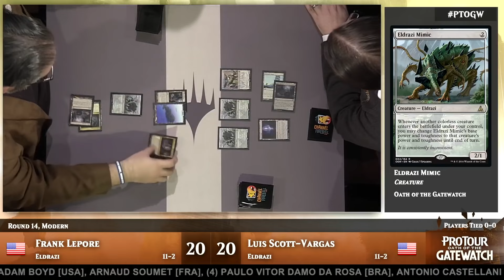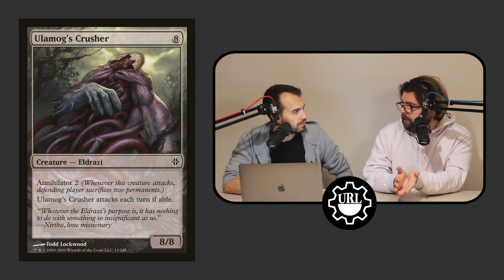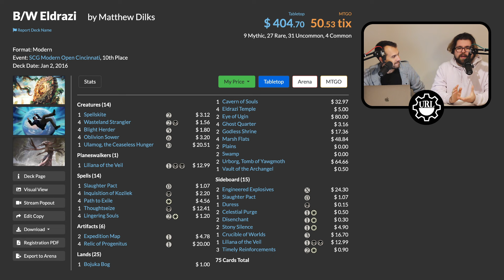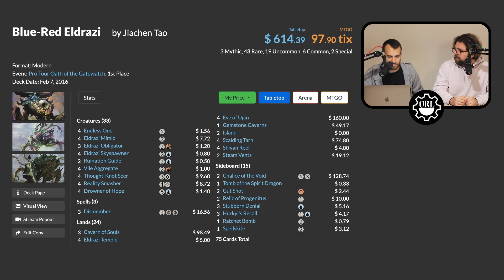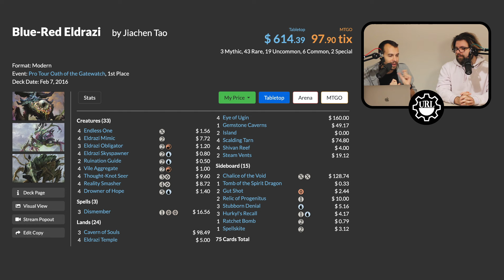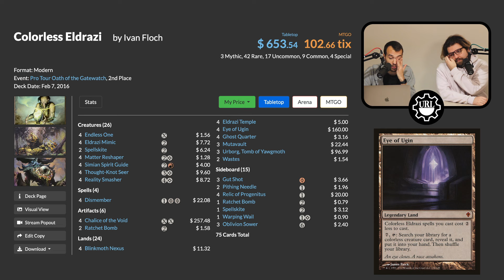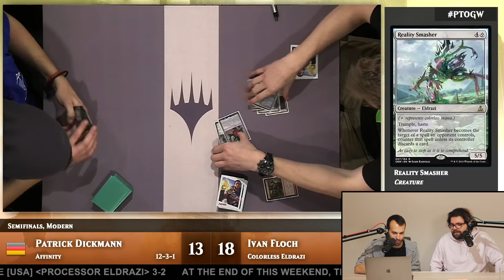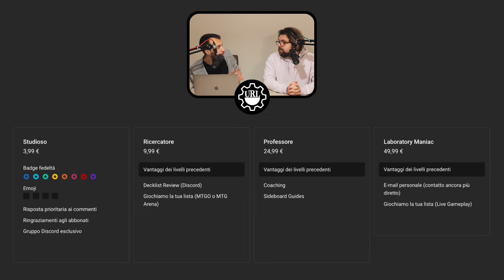ELDRAZI WINTER | Quando MODERN rischiò di morire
ERRATA CORRIGE PICCOLINA: Oath of the Gatewatch è uscita il 22 Gennaio 2016

TIMESTAMPS:
00:00 Modern bilanciato
01:13 INTRO
02:05 ELDRAZI WINTER: COS'È?
07:54 La prima lista Eldrazi
09:38 Banlist 18 Gennaio 2016
12:12 Conseguenza della Banlist
16:44 PRO TOUR OATH OF THE GATEWATCH
21:00 i Protagonisti del disastro
27:03 Lista stock
41:43 Giocate tipiche di Colorless Eldrazi
46:30 OUTRO